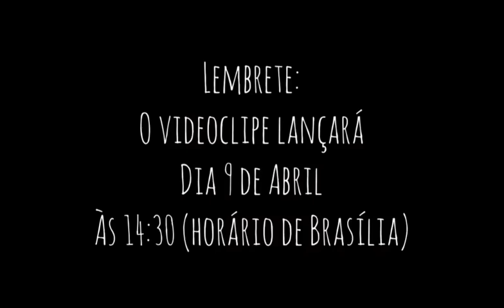Prévia de Wake Up #2 - Now United News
Wake Up, música do Now United, será lançada em 9 de Abril às 14:30 (horário de Brasília), essa é a segunda prévia da música aqui no canal.